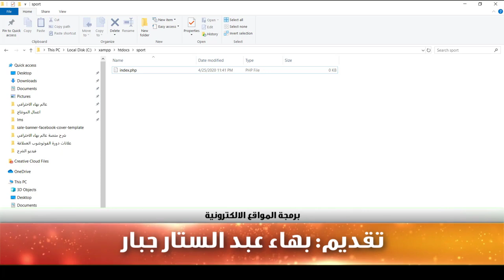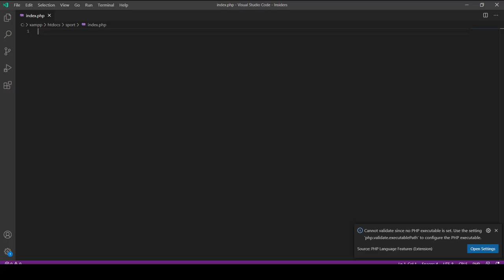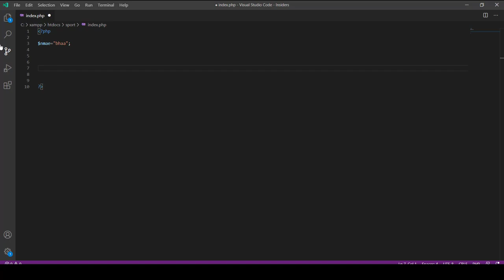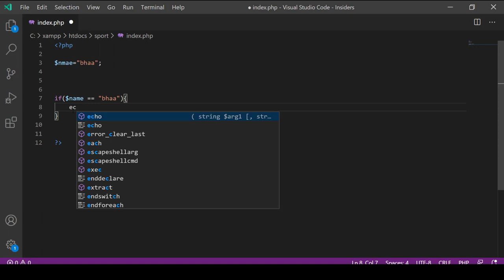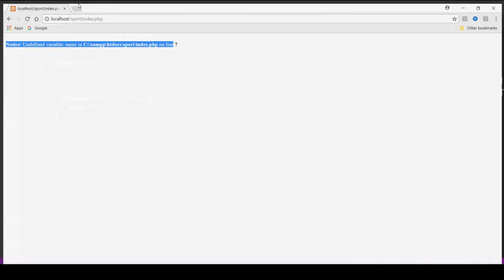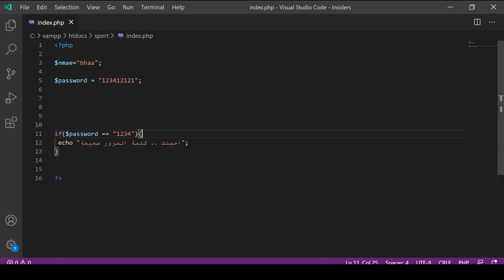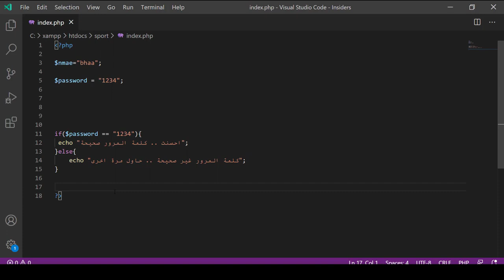برمجة المواقع الالكترونية | المحاضرة 26 | لغة البرمجة PHP - حالة الشرط if - else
طريقة الانضمام لمنصة عالم بهاء الاحترافي التعليمية